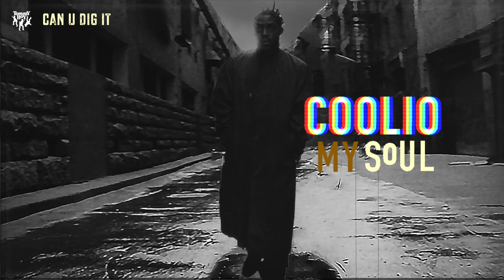Coolio - Can U Dig It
Uh! Yeah! What Up?

Verse 1:
I know y'all wanna take me down
I know y'all wanna see me get clowned
I know y'all wanna take my sound
And put a nigga like me in the lost and found
But I refuse to fade
I'll stay this way
Spreadin venom in the mic till I'm old and gray
And now niggas wanna attack me
Flip-flop and back me
But fool you's a mackey
I'll starch your ass like some khakis
Your shit is tacky and you better play the backwoods
Me and my crew will use your cd for a hackey sack
Imagine that
And it shouldn't be hard
Cause your style ain't large
And you wanna make all the profits with crowbars
Can U Dig It?
When nothin can save it
Shock your ass like a phaser
Burn and cut like a laser
Amaze you, with this flava
I run with a pack of tennis shoe playa's

Chorus:
Can U Dig It? *singing* Can U Dig It?

Verse 2:
The first law of age is called survival
That's why I'm deadly on revival
And it's vital
To my basic instinct
That all wack mc's become extinct
Because we on the brink
Or, should I say the edge
Like a schizsophrenic with seventeen personalities walkin on a ledge
Then you can't see the black cause it's blocked by the blue and the red
U.F.O.'s
And scandalous ass hoes
Waist deep in the shit, it's still smellin' like a rose
And I suppose
You want me to play superstar
And when I see you on the street act like I don't know who you are
So, you can run back and tell that
But I won't do that
So, fool you can chew that
To all sucka mc's you better beware
I been conjurin up forces way back in my lair
And my crew don't scare
And we don't care
We act, we wear, I swear

Chorus

Verse 3:
It's the thrilla
Straight outta Compton, not Manilla
Got a chokehold on the mic like I was M.C. Gorilla
Take this to the heart for real a
Don't you ever try to steal a
Like AIDS this shit came like gin a
Might fuck up your liva
Call me Pharoh cause I'm floatin bustas up the river
When I deliver
Make your sister and your grandma shiver
Top feelin steadily rakin up the scrilla
Kickin back in my easy chair sippin on some Henna
?Exol? cause my whole crew is locin
And fools always tryin to fix shit that ain't broken
I'm down with pixies so you don't wanna see me
So, grab everyone in your crew and disapeer like a genie
Never said I was the best but I ain't the one to be testin
Cross the line and in pieces you'll be destined
Don't stop, get it, get it
Cause I blow up the spot everytime I grab the mic and hit it, hit it